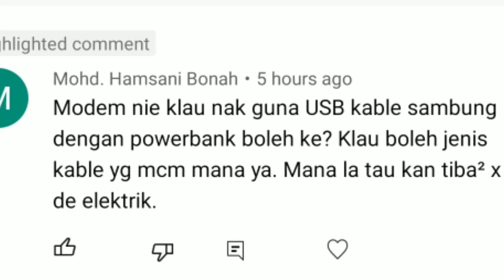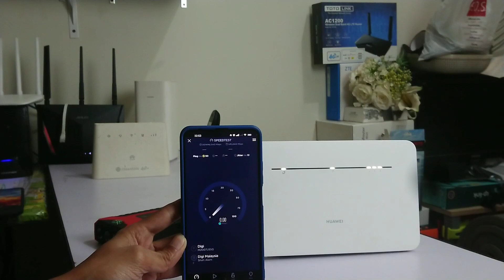Usb Boost cable modem b535 sambung modem - Sewa modem wifi bulanan Rm98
kalau wifi dari laptop/pc slow boleh beli router usb ni cucuk dekat laptop atau pc